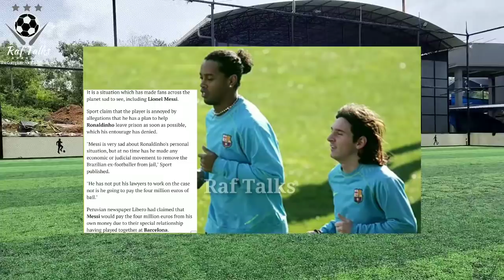റൊണാൾഡീഞ്ഞോയുടെ കേസിൽ മെസ്സി ഇടപെട്ടെന്ന വാർത്ത വ്യാജം | Messi's entourage deny Ronaldinho News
Ronaldinho
Lionel Messi
റൊണാൾഡീഞ്ഞോയുടെ മോചനത്തിനായി മെസ്സി വൻതുക ചെലവഴിച്ചെത്ത വാർത്ത വ്യാജം